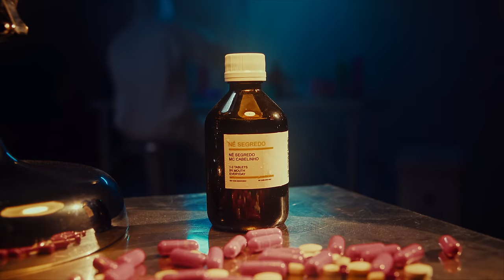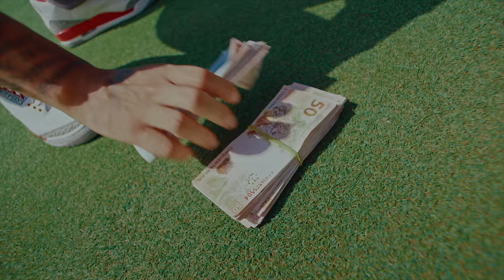MC CABELINHO - NÉ SEGREDO (prod. VICTOR WAO)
Composição: MC Cabelinho
Produção Musical: Victor Wao
Mix: Arthur Luna
Master: Arthur Luna

Dirigido e Editado por Rafael Carmo

- Roteiro: Rafael Carmo
- Produção Executiva: Marina Novello, Maria Carolina Oliveira, Rafael Carmo
- Produção Artística: Danilo Franco e Yhan Keppler
- Ass. de Produção: Antonio Rego, Julianna Pimenta
- Direção de Fotografia: GabeGode
- 1º Assistente de Câmera: Júlio Becker
- 2º Assistente de Câmera: Vinicius Alves
- Color Grading: Gabriel Camacho
- Gaffer: Anderson Batista, Marco Miagostovich
- Eletricista: Adriano Almeida
- Ass. de Elétrica: Davidson Santos
- Maquinista: Éder Lopes
- Iluminação cinematográfica: @Upgradeluz
- Platô: Weverton Carmo, Filipe Paim
- Direção de Arte: Sarah Hermoso
- Assistente de Arte: Giovana Callegari
- Contrarregra: Thiago De Paula, Flávio Luís Neto e Fabiano Costa
- Ajudante de Arte: Caique
- Figurino: Vivi Cunha
- Assistente de Figurino: Rudinik
- Make Up & Hair: Danielle Leone, Letícia Nemec
- Still: 25Birdman
- Making Of: Letícia Carvalho
- Drone: Jhonny
- Produção de Elenco: Maria Carolina Oliveira
- Produtor de Locação: Antonio Rego
- Elenco: Lúcio Galvão, Brutos, A.R., Amorim e Vinicin, Dandara Aparecida, Victor Wao, Keytlin Oliveira, Lucas França, Marcele Jorge, Raphael Candiogo e Yakini Ribeiro.
- Cattering: Maristela Novello e Sandra Tinoco.
- Apoio: CarStation, HarasBurpe, Campo Olímpico de Golfe, AquaArt e Pardal Material de Construção

Realização: CARMovies Produtora Audiovisual & BAIRRO 13